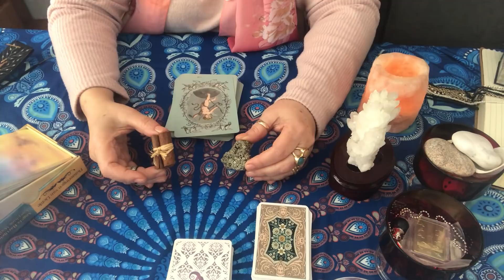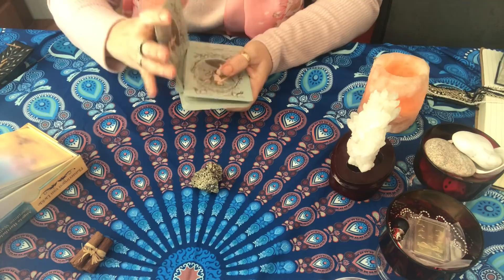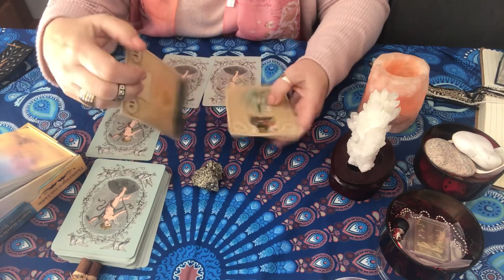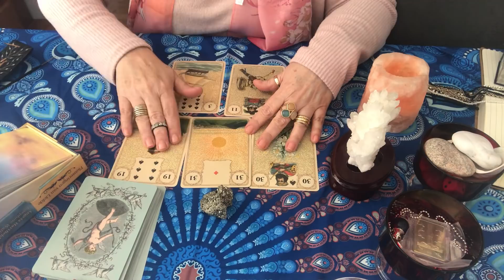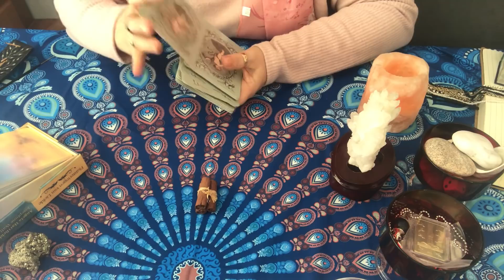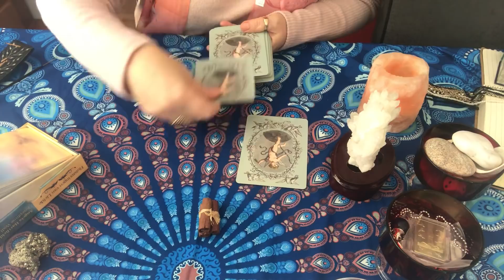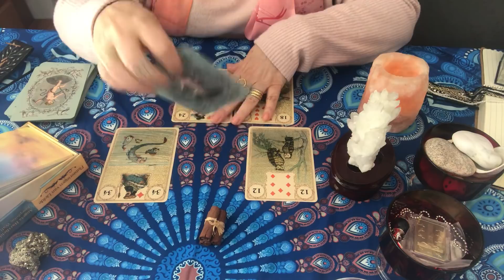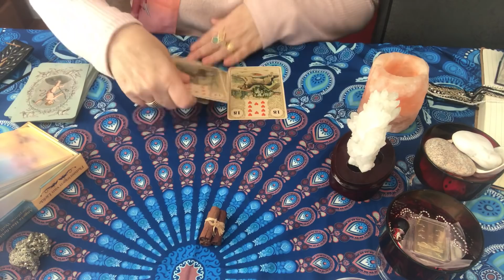A magia q eu fiz esta dando certo? Se sim, como esta?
Bom dia meus queridos, eu sou a Cristal, do canal Cristal sol lua e estrelas. E sou imensamente grata pela visita e o carinho de todos vocês. Bjs no coração.